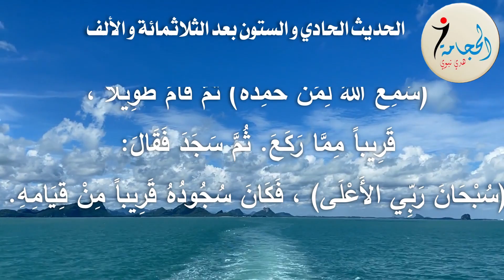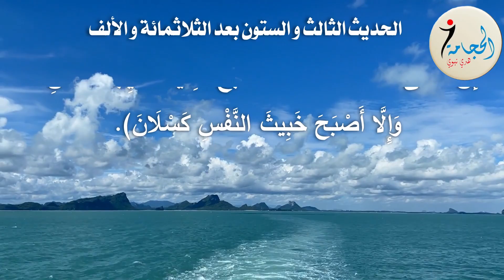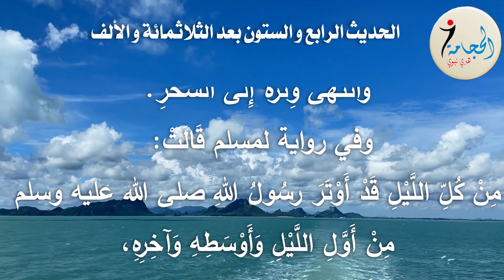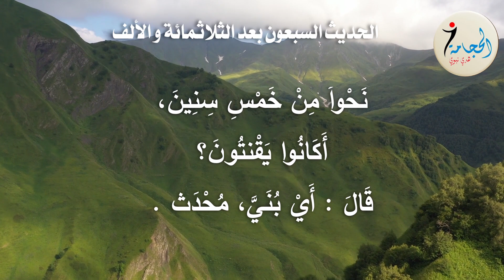اقراءة كتاب معالم السنة النبوية من: الأحاديث 1361-1370